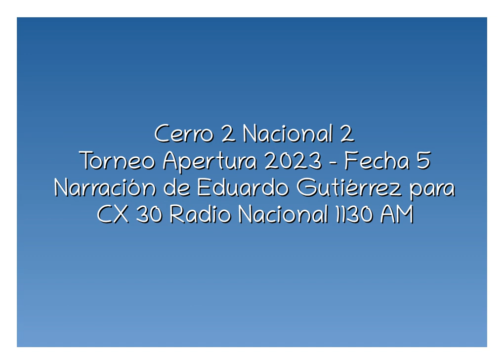Cerro 2 Nacional 2 - Apertura 2023 (por Eduardo Gutiérrez)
Los goles del partido, por Eduardo Gutiérrez junto con Alfonso Irrazábal y Daniel Ordóñez para CX 30 Radio Nacional 1130 AM.